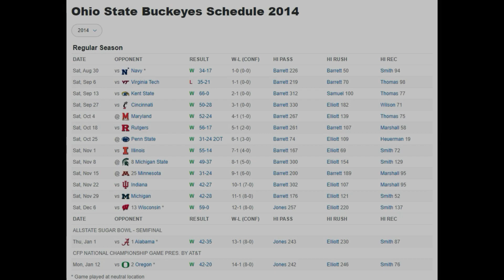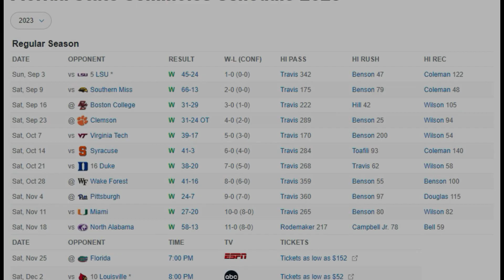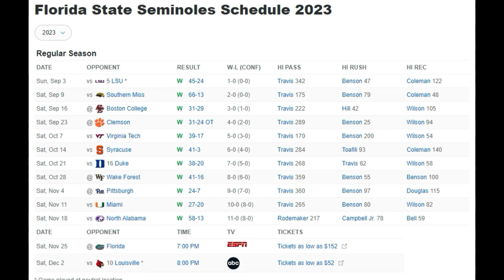Should An UNDEFEATED Florida St Seminoles MAKE The College Football PLAYOFFS | JORDAN TRAVIS INJURY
Talking About College Football